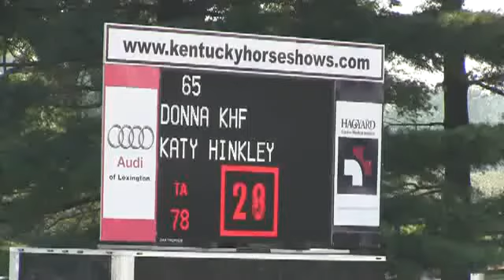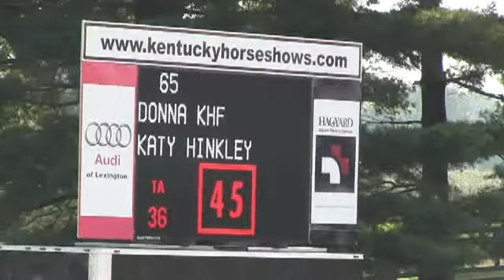Video of DONNA KHF ridden by KATY HINKLEY from ShowNet!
DONNA KHF ridden by KATY HINKLEY at Kentucky Summer Classic 2014.  This round is from class 501, ADULT AM JUMPER 1.10m II 2b and finished 6 of 32.